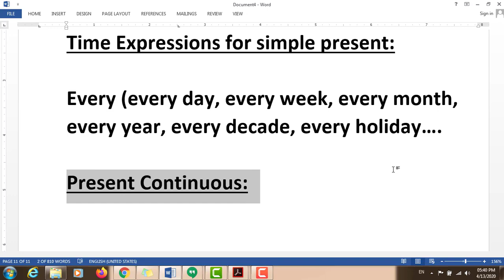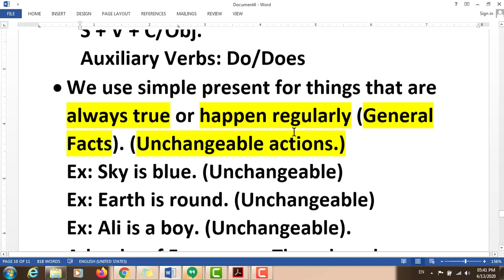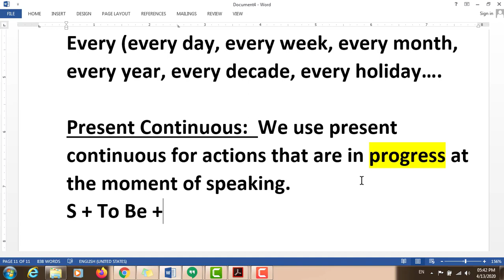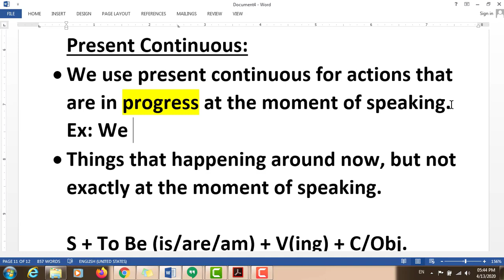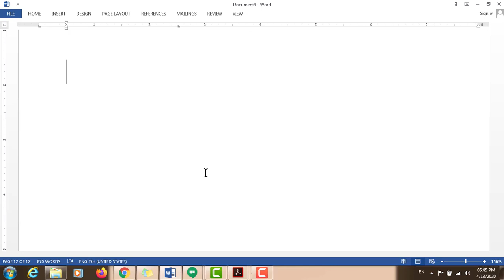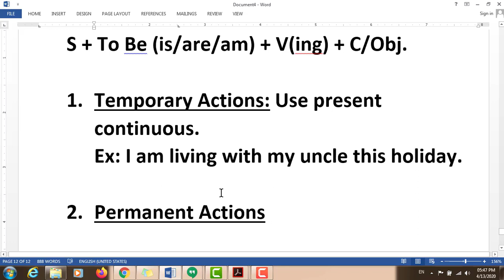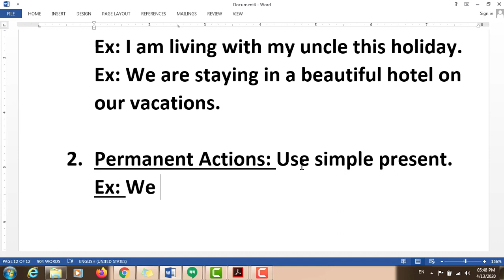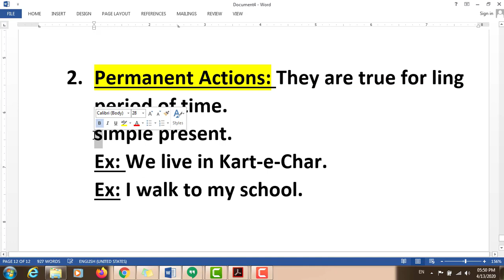English File Intermediate 1A Grammar Present Simple vs Present Continuous Part 3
Join our Elite online classes